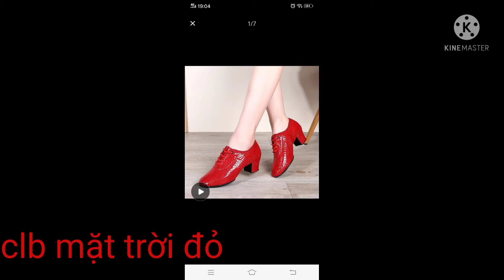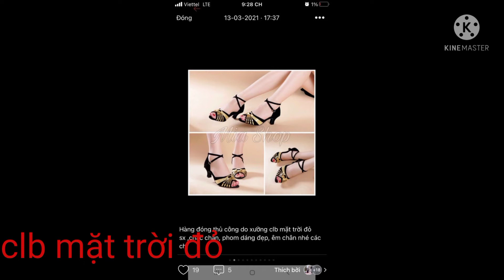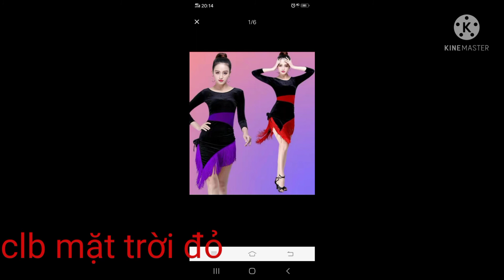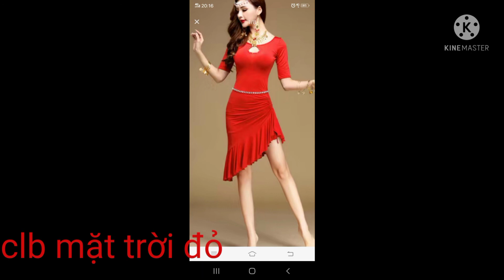thời trang khiêu vũ zalo 0969369422,..0973895160